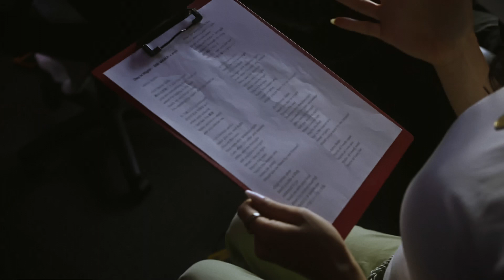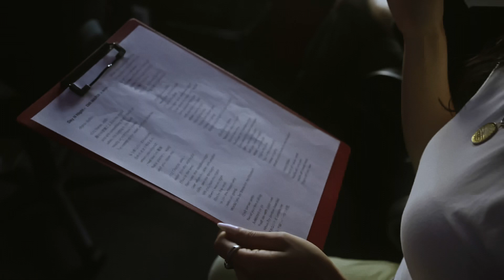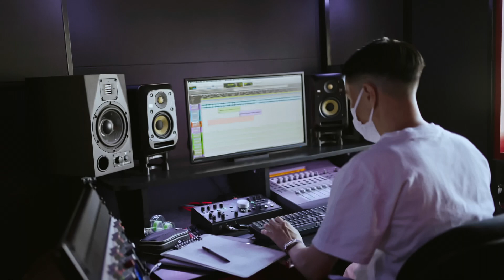aimi & EMI MARIA - Day N Night (Behind The Scenes)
aimi (アイミ)
繊細さとパワーを兼ね備えた歌声を持ち、グルーヴィーかつエモーショナルな楽曲で魅了するR&Bシンガー。日本語と英語を自由にフローするソングライティング力を活かし、ルーツである90年代・00年代R&Bのフレイバーを纏った現行R&Bサウンドを乗りこなす。これまでの作品は全て自主制作で、作詞作曲・ビジュアル・レーベルワークに至るまで自身でこなしながら、同じ志を持つ仲間と共に精力的に活動を続けている。2020年にaimiとして 1st EP『Water Me』をリリース。初登場iTunes R&B／ソウルチャート1位を獲得。無名ながらリード曲「Sorry」がJ-WAVEのSonar Traxに選ばれる。2021年には2nd EP『Changed 4 Good』をリリースし、アジア圏でもストリーミング数が上昇。
同年よりblock.fmにてR&Bプログラム「Vibe-In Radio」のパーソナリティを務め、disk union公式サイトにて最新R&B楽曲を紹介する連載コラムも一年間担当。Vibe-In Radioとして初企画したR&Bパーティー「Vibey」では250人以上を動員。またDJ KOMORIやgrooveman Spotのオリジナル作品に客演参加し、業界内でも話題となった。2022年2月に3rd EP『Chosen One』をリリースし、iTunes R&B／ソウルチャート1位を再び獲得。東京・大阪・福岡・東北など全国的にライブ活動を展開。昨年末に国内のR&Bシーンを盛り上げるため自ら立ち上げたイベント「Stay Ready」を代官山Space Oddにて初開催、大成功させる。

New Single “Day N Night”
by aimi & EMI MARIA
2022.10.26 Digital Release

Music Written by aimi, EMI MARIA, Modesty Beats
Lyrics Written by aimi, EMI MARIA

Produced by Modesty Beats
Mixed & Mastered by CTR

【aimi Presents "STAY READY"】
12 月 14 日(水)  東京・代官山Space Odd  OPEN 18:30 START 19:00
チケット： 前売 ¥4,000(税込/＋1D) 当日 ¥4,500(税込/＋1D)
出演：aimi (Guest: EMI MARIA) / KENYA FUJITA / KONA ROSE (O.A.)

イープラス最速 2 次先着先行受付：10/26(水)10:00～11/3(木)23:59
※先着 一般発売：11/5(土)10:00～

世界的に再熱する現行R&Bシーンに共鳴、東京発のR&Bイベント『STAY READY』が12月14日（水）代官山 Space Oddにて初開催される。

2020年よりR&B シンガーとしての活動をスタートさせたaimiと、Spotifyの「RADAR:Early Noise2022」にも選ばれたヒップホップ・ユニット「Bleecker Chrome」のメンバーとしても活躍しているR&Bシンガーの藤田織也のツーマンライブ。aimiのステージにEMI MARIAゲスト出演決定。オープニングアクトはKONA ROSE。